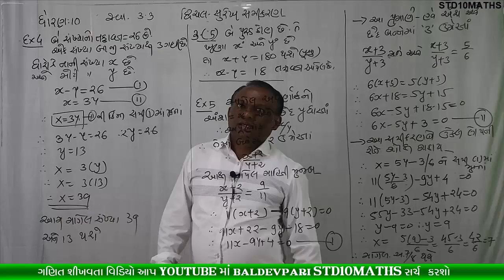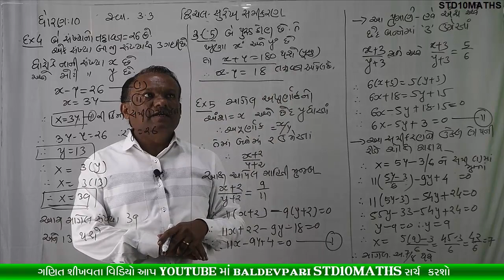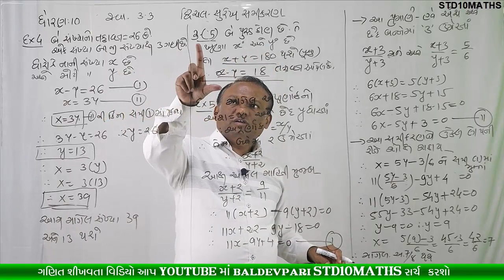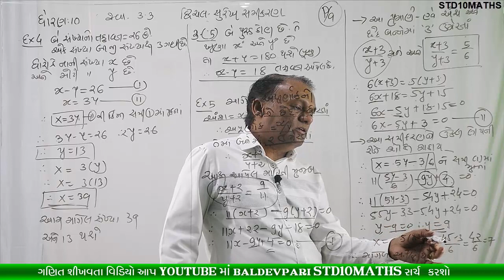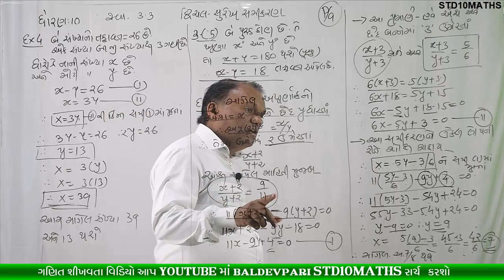STD-10 MATHS CH-3 PART-5 Pair of Linear Equations in Two Variables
નમસ્કાર મિત્રો

/playlist?list=PLyeDqv0HTMO1nGnJ3jKClF60vKKGqT6kF

ઝડપી ગુણાકાર અને વર્ગ કરવાની ટ્રિક-1